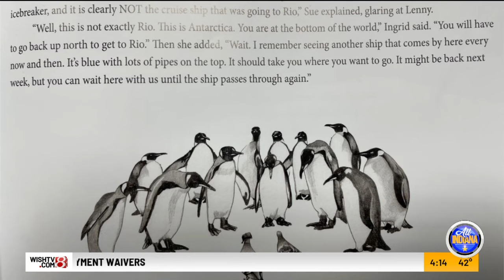"All Indiana": Scott McDermott tells story of penguin determined to fly in "A Penguin's Quest"